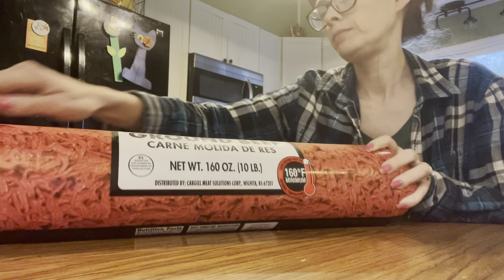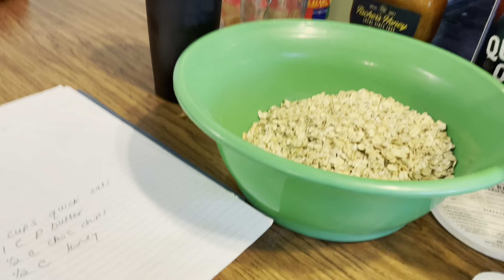Get It All Done|Weekly Reset|Food Prep|Homemaker Life|Chatty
Today I’m resetting my house for a new week. I hope it motivates you to get up and get those things done that you’ve been putting off. Let’s start this week off one step ahead! Ive got cleaning, food prep and a whole heap of heart encouragement in this episode😄Thanks for being here. I appreciate you♥️

Be grateful. Give grace. God bless.

Hello! My name is Jessica, aka Jessie, and I’m married to my high school sweetheart. We have 3 beautiful boys together, and life is never boring. We just bought a house out in the country and can’t wait to share our lives with you! I’m your girl ♥️ To God be all the glory🙌🏻

MamaJessieJ